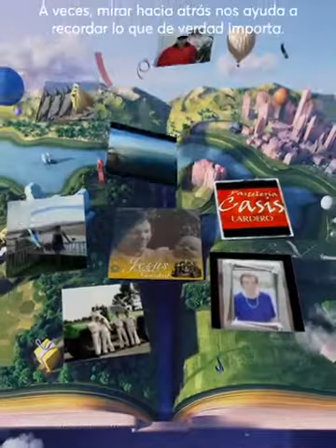Mirando hacia atrás (RECUERDOS)